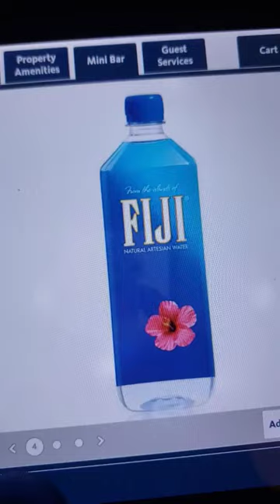Over Priced Hotel Mini Bar, $26 for a water bottle? You paying ?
Jimtanna visits Luxury Las Vegas hotel and finds the over priced hotel mini bar with a $26 water bottle. Are you paying? Tap water or $26 bottled water?

How luxury can water be?

🔗 Links:
• JimTanna